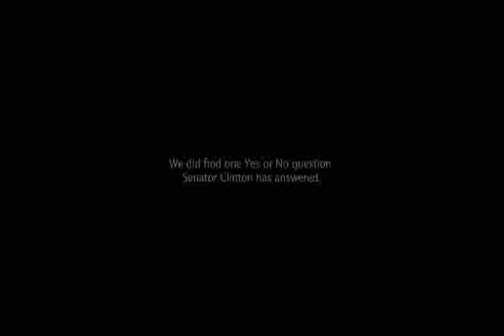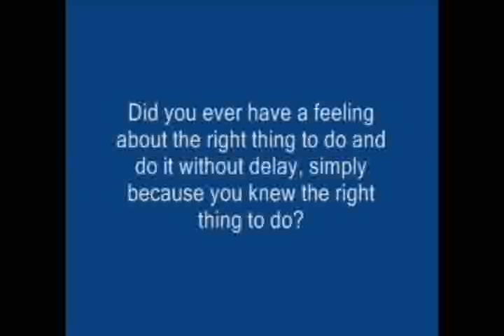Hillary Clinton a Lesson in Parsing.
Watch Hillary Clinton flip. David Gregory.